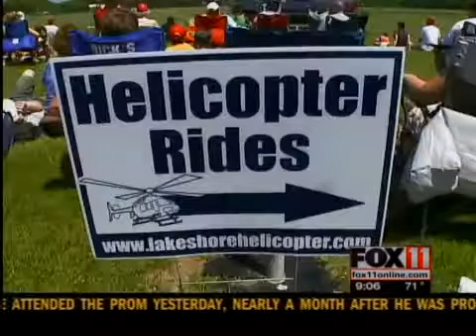Thunder on the Lakeshore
The 19th year of The Thunder on the Lakeshore wrapped up today.
And it's success has a lot to do with the weather.